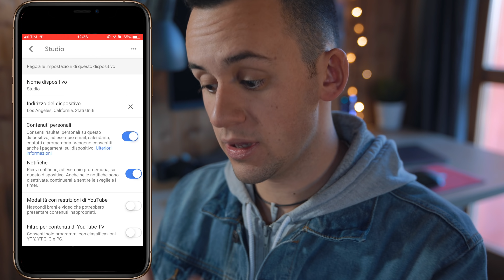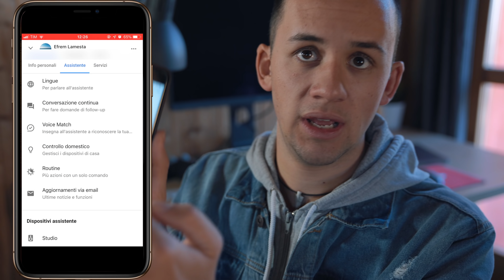la voce di PIKACHU su ALEXA e GOOGLE HOME!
Come cambiare voce al vostro Google Home o Alexa? E come inserirci la voce di Pikachu? In questo video ve lo spiego!

•GIRO I VIDEO CON :
Obiettivo 2

•VUOI SUPPORTARMI?